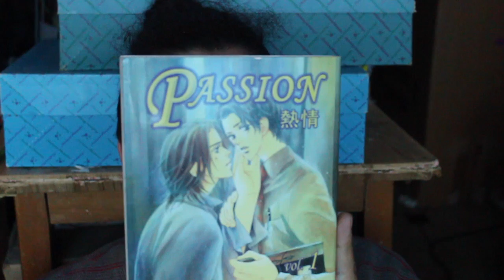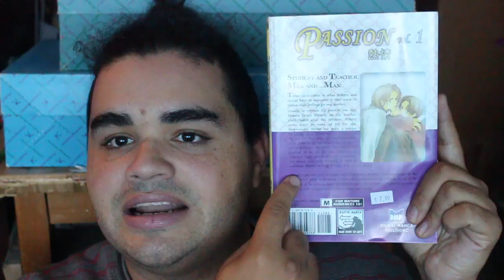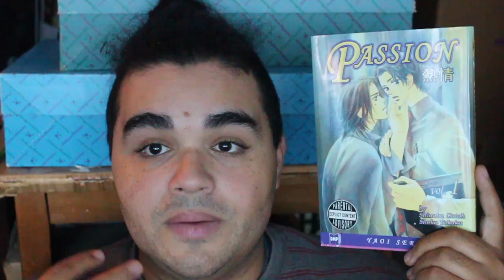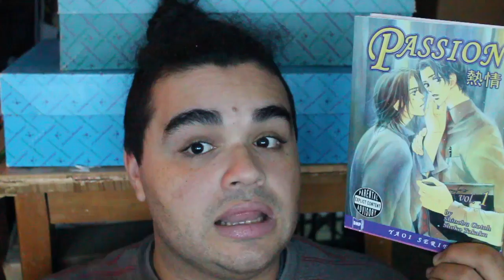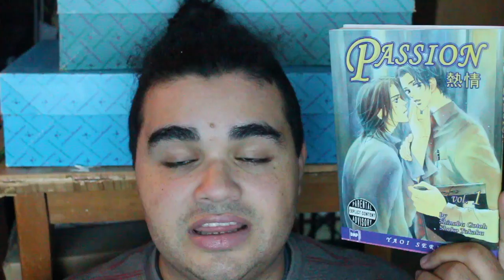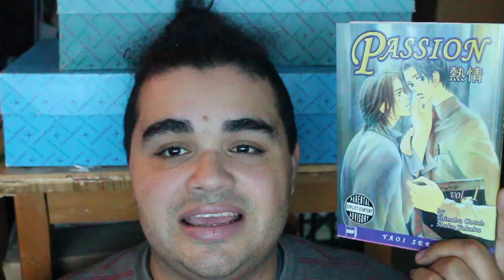Yaoi Review | Passion Volume 1 by Shinobu Gotoh and Shoko Takaku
The student pursues a teacher and the teacher doesn’t quite say no. In Shinobu Gotoh & Shoko Takaku  yaoi Passion volume 1, published by DMP, we see how dysfunctional the relationship can be. Neither one seem sure what they want.. but one things for sure, passion rules their minds and secrecy is the most important of all things happening… but what can happen if love spills into the public?

HUGGS!!
XOXOXOXOXOXOXOXOX